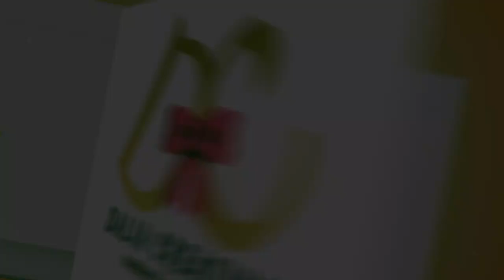Flor de Noche Buena 🎅🎄Foami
Flor de Pascua o FLOR de Nochebuena HECHA EN FOAMY Y RESALTANDO ESE TOQUE TRADICIONAL DE SUS HOJAS, MUY FACIL DE HACER.
En FACEBOOK: Dalia Grullón y como Dalia SinRodeos.